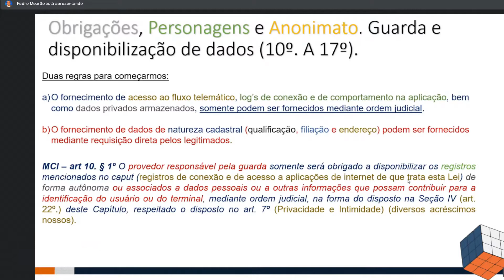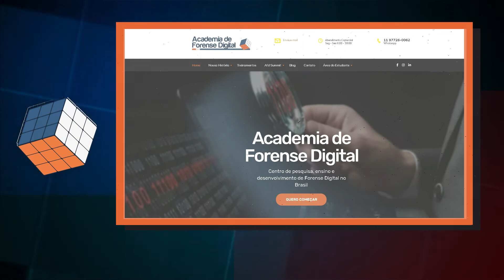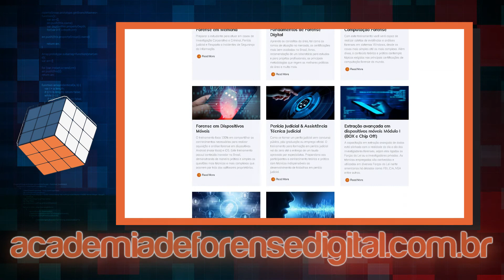Webinar Pills Marco Civil na Internet EP03 O que as empresas deveriam armazenar e o que elas a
"O que as empresas deveriam armazenar e o que elas armazenam"
Saiba tudo neste vídeo.

Lembrando que este episódio é parte do Webinar:
"O que o profissional de Forense Digital precisa saber sobre Marco Civil da Internet?

Link dos Treinamentos da Academia de Forense Digital:
Gostaria de Participar do treinamento com o Profº Pedro Mourão?

Nosso LinkTree com todos os links para você nos seguir ^^